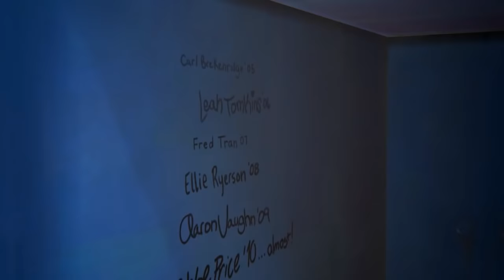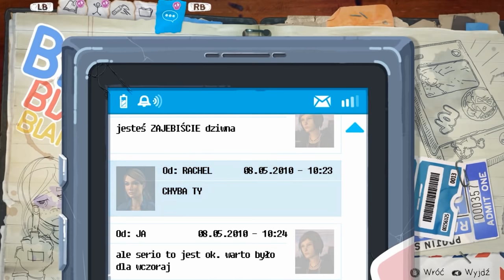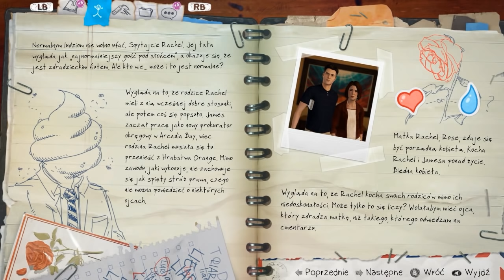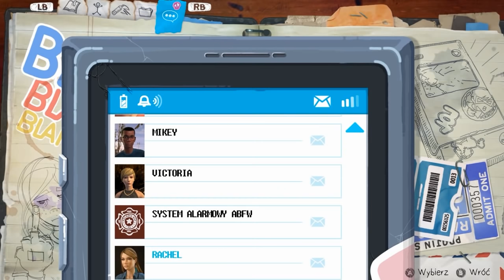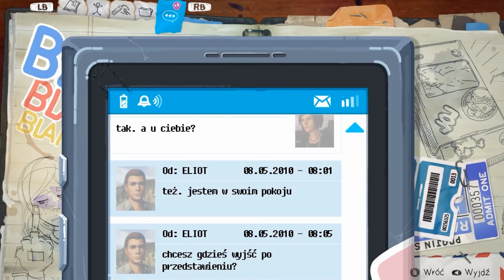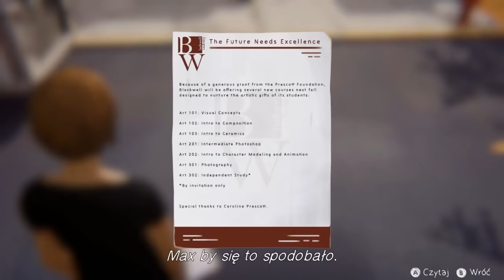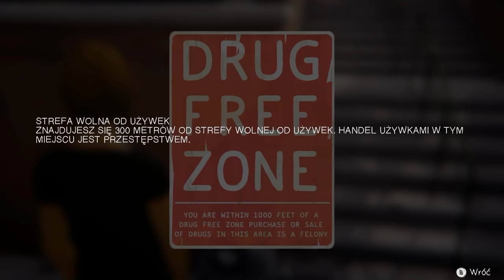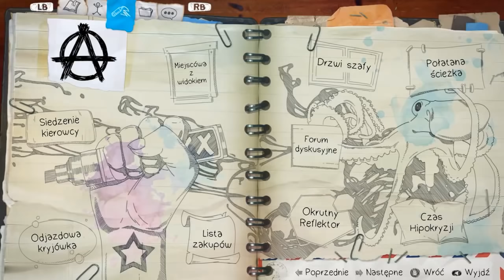💀 Life is Strange Before The Storm 💀 NIE MAM JUŻ DOMU I SZKOŁY! 🤬 [Odcinek 2] #5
Gra przeznaczona dla osób pełnoletnich.

"Life is Strange: Before the Storm" toczy się przed wydarzeniami przedstawionymi w pierwszej grze z serii. Główną bohaterką jest znana z pierwowzoru Chloe Price, a fabuła koncentruje się na okolicznościach, w jakich protagonistka poznała Rachel Amber oraz na relacjach łączących obie nastolatki.

• 🐾 • Wykorzystane w filmiku • 🐾 •
❤️ Spodobał Wam się mój materiał? Zostawcie proszę łapkę w górę i komentarz. To mnie motywuje do dalszej pracy. Dziękuję! ❤️